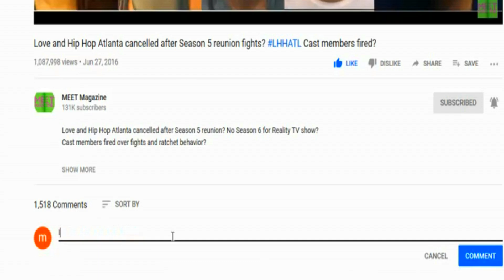Kitty fight vs Young BAE reaction and opinion! Black Ink Crew Season 8!